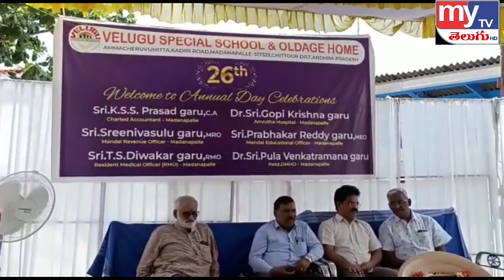26th annal day celebrations in velugu organization